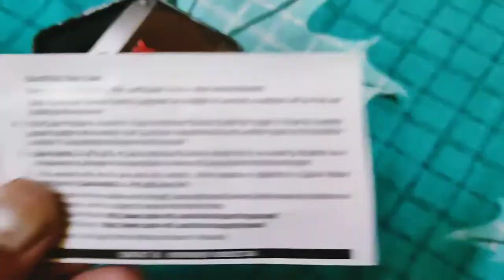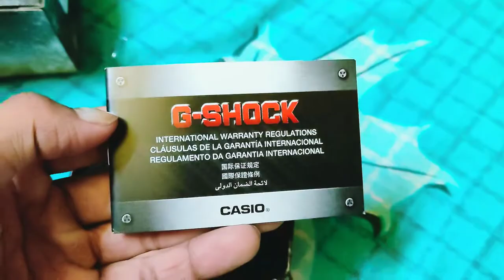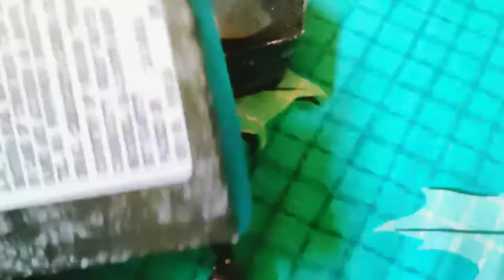Unboxing G-SHOCK ga-2100 | The legendary 'Casioak'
Hi friends I am Swapnendu Chowdhury, I am happy to share my new g shock watch unboxing video with you. If you enjoyed the video then like this video and share.

G-SHOCK GA-2100FR-5ADR - G1194
Brown Carbon Core Guard - Men's Watch

MRP @ 9,195 (Inclusive of all taxes)

Key Features:-
Carbon Core Guard structure
Neobrite
Double LED light
Hand shift feature
World time
1/100-second stopwatch
Countdown timer

Features & Specification:-

World Time 31 time zones (48 cities + coordinated universal time)
Stopwatch 1/10-second stopwatch
Measuring capacity: 59'59.9''
Measuring modes: Elapsed time
Hand Shift Feature Yes
Shock Resistant Yes
Led Light Double LED light
LED light for the face (Super illuminator
selectable illumination duration (1.5 seconds or 3 seconds)
afterglow)
LED backlight for the digital display (Super illuminator
afterglow)
Neobrite Hands Yes
Countdown Timer Measuring unit: 1 second
Countdown start time setting range: 1 second to 24 hours (1-second increments
1-minute increments and 1-hour increments)
Auto Calendar Yes
Water Resistance 200M
Alarm S Yes
Hourly Time Signal Yes
Carbon Core Gaurd Structure Yes
Warranty 2 years
Function Display Analog-Digital
Band Material Resin
Glass Material Mineral
Case Material Carbon/Resin
Case Size 48.5X45.4X11.8mm
Country Of Origin Thailand
Importer Casio India Co.
Private Limited A-41
First Floor
Mohan Cooperative Industrial Estate
Mathura Road
New Delhi - 110058
Case Weight 51g